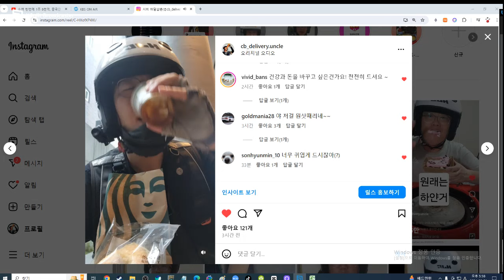배달 8건 40대 노총각 스타벅스 아메리카노 파마산치즈베이글